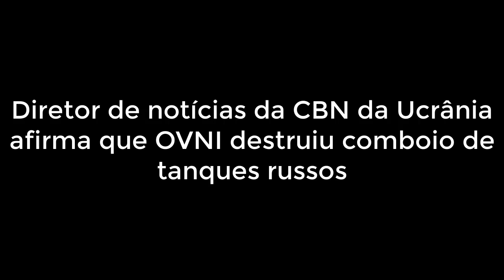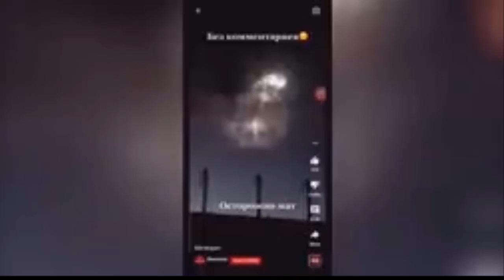Diretor de notícias da CBN da Ucrânia afirma que OVNI destruiu comboio de tanques russos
PRESIDENTE RUSSO fala da chegada dos ANUNNAKIS E Diz É Uma Ameaça Maior Que NIBIRU

Se a sua felicidade depende dos outros, então não é Sua

Amigo(a) Campanha para Alimentar 300 Famílias: Campanha com a meta de 300 Cestas Básica e Ajuda espiritual.

Para Você Que Dorme de Roupa Intima Saiba As Consequências Espirituais